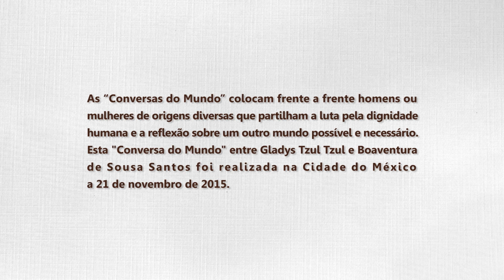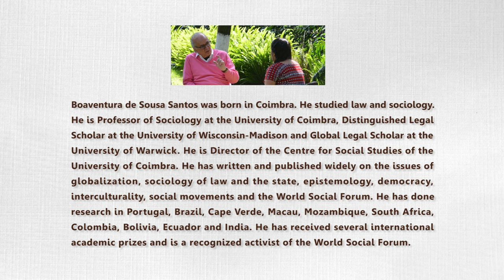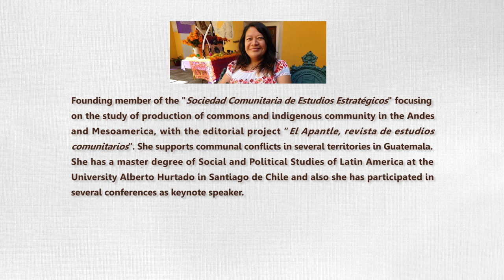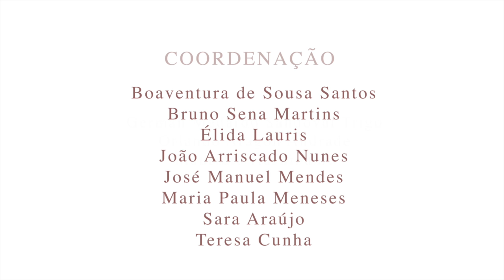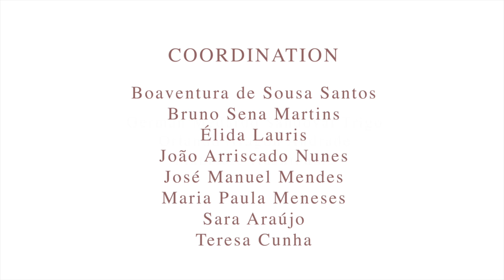Conversation of The World - Gladys Tzul Tzul and Boaventura de Sousa Santos Parte 2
Estas "Conversaciones del Mundo" reúnen a hombre y a mujeres que provienen de diferentes nacionalidades y experiencias, pero que comparten una lucha común por la dignidad humana y la convicción de que un mundo mejor es posible y necesario. Esta"Conversación del Mundo" entre Gladys Tzul Tzul y Boaventura de Sousa Santos fue realizada en la Ciudad de México el 21 de noviembre d 2015.

Vídeo en español